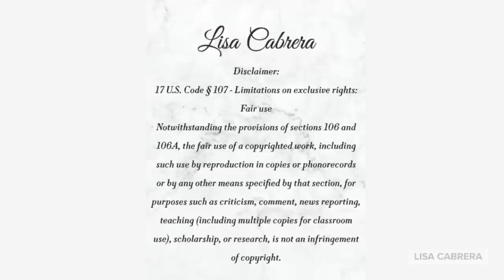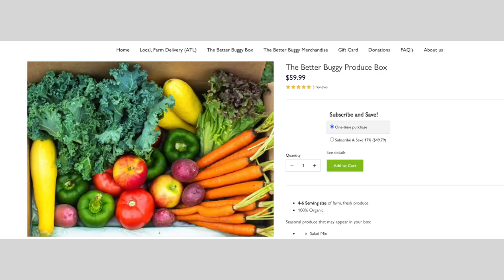Army Worms Are Eating Up Lawns and Crops In Several Southern States